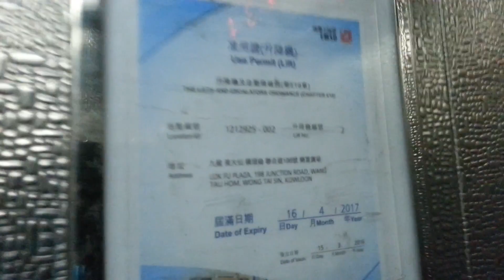Toshiba AC/2 Traction Elevator @Lok Fu Place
EARRAPE WARNING! (If you using your headphone, plz take out it)

Address: Link Properties - Lok Fu Plaza, Lok Fu Estate, 198 Junction, Wang Tau Hom, Lok Fu, Kowloon, HK
Lift No.L2-CCL2
Elevator maintenance: Chevalier
Capacity: 1400KG -12Persons
Via the floor: 3 [B(*UG1), G(UG2), 1]

This elevator floor indicator set third floor, not first floor